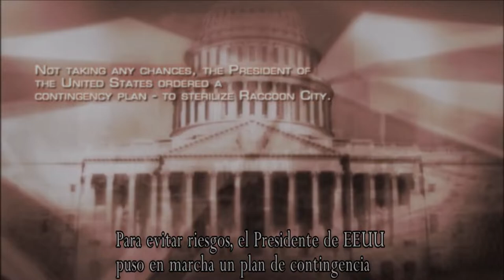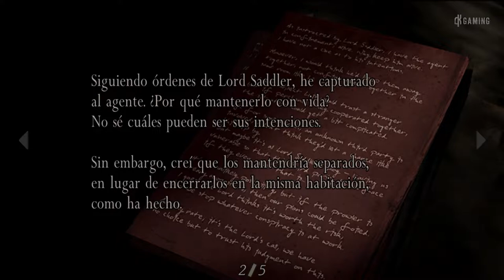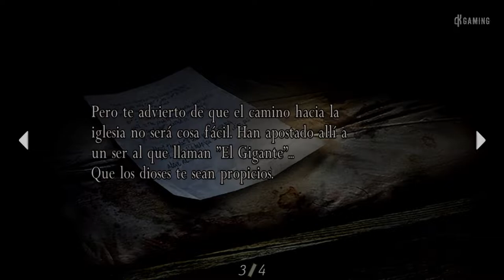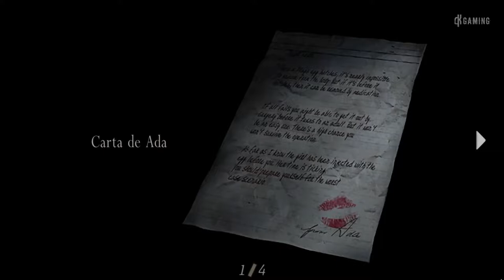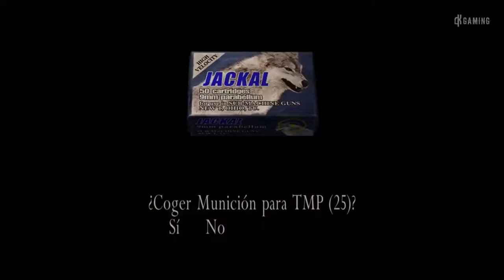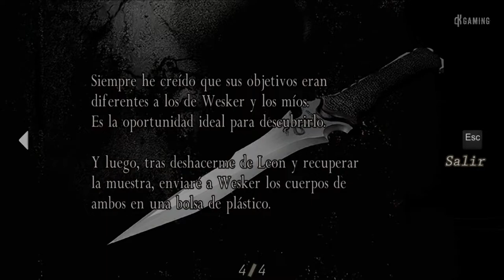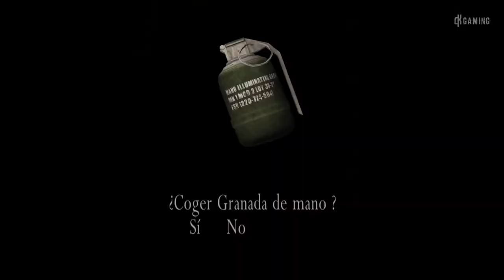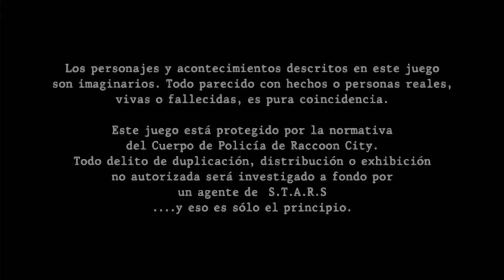Resident Evil 4 Pelicula Completa en Español Subtitulado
Leon Scott Kennedy, sobreviviente del desastre vírico que destruyó a Raccoon City, convertido ahora seis años después de este suceso en un agente del Servicio Secreto de los Estados Unidos enviado a una zona rural de España con la misión de rescatar a la hija del Presidente...